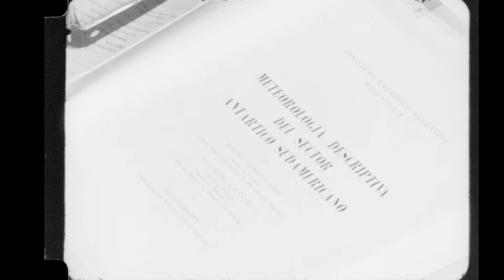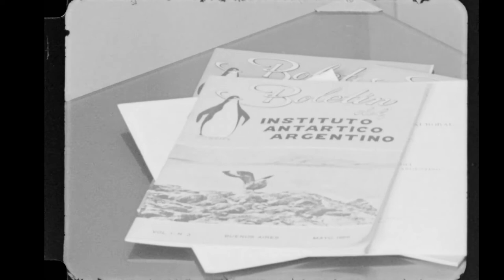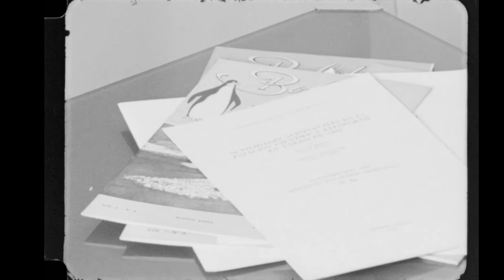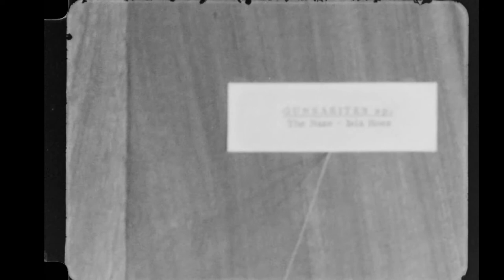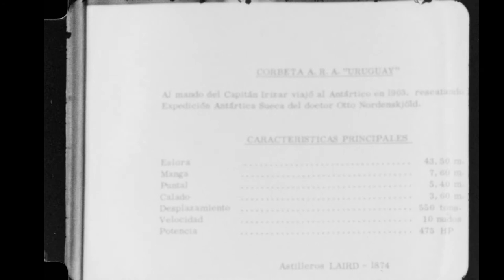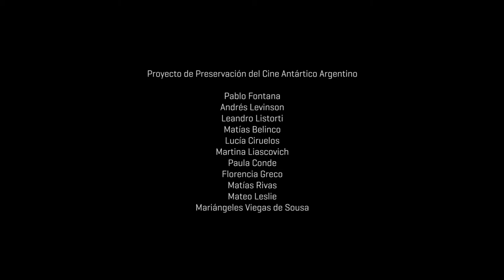Material fílmico recuperado del Instituto Antártico Argentino - Año 1959/60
Material documental rodado en el Instituto Antártico Argentino en 1959/60. El fílmico recuperado por el IAA y el Museo del Cine Pablo Ducrós Hicken en cooperación, no poseía banda de sonido.

Proyecto de Investigación Científica y Tecnológica
PICT-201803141 “Rescate integral del cine antártico argentino”